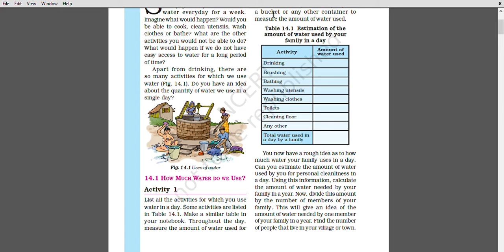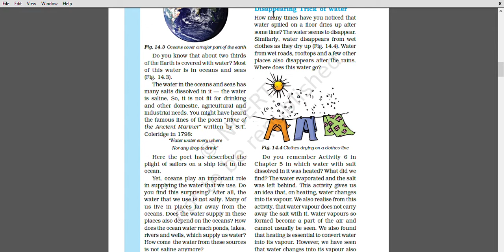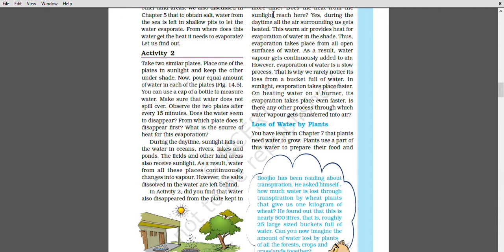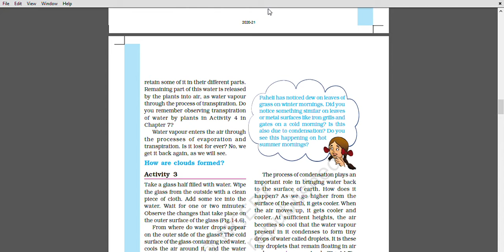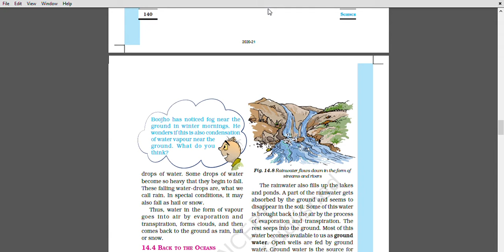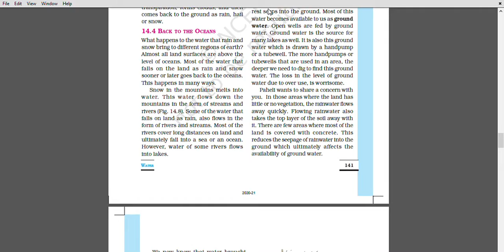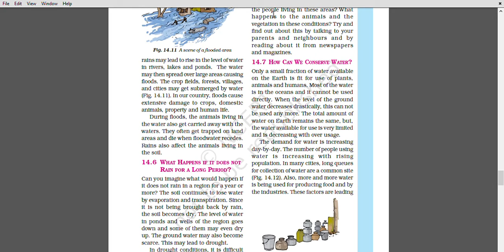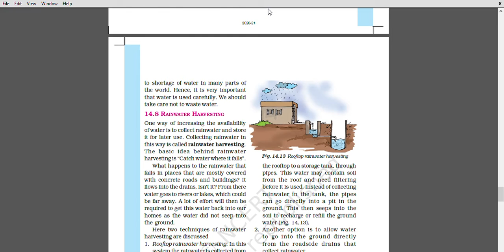chapter 14,class 6 , water, science , in English, cbse ncert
hello students , today we have come with the new video